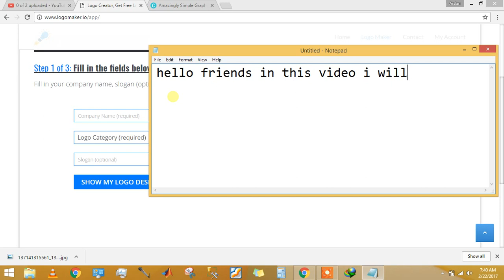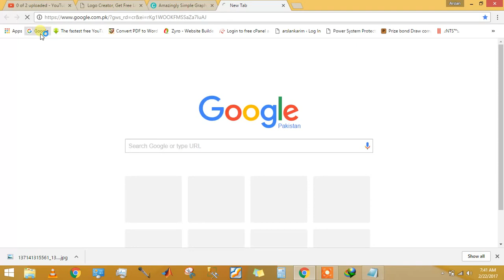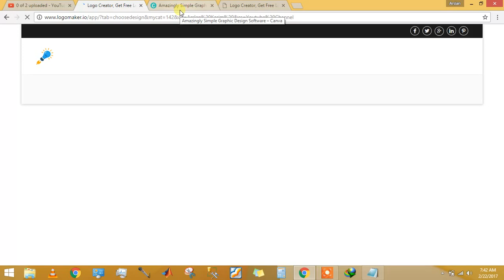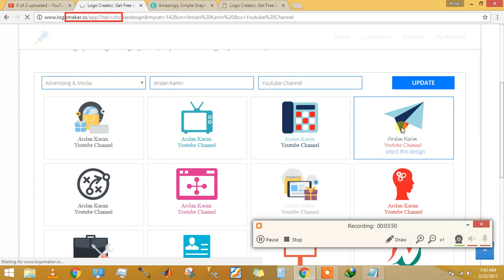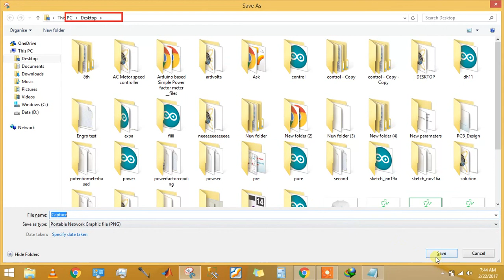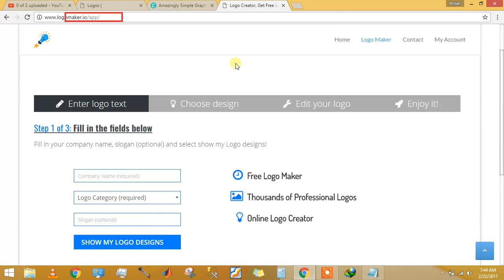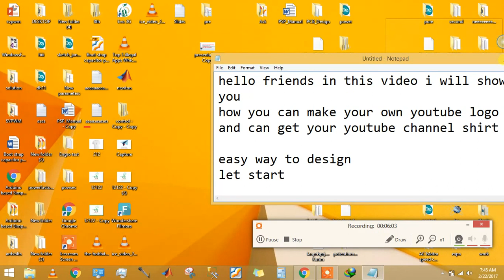How to Make a Youtube Shirt